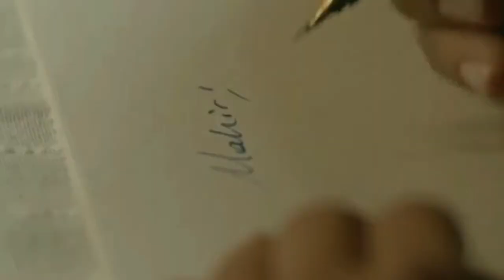mahir + feride | karadayı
editor: samxxxazord
program: videopad